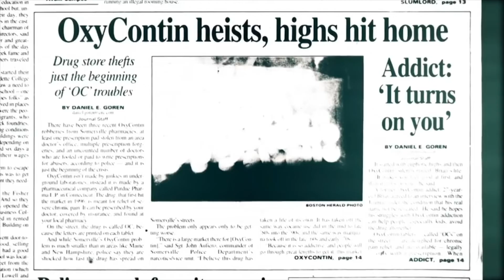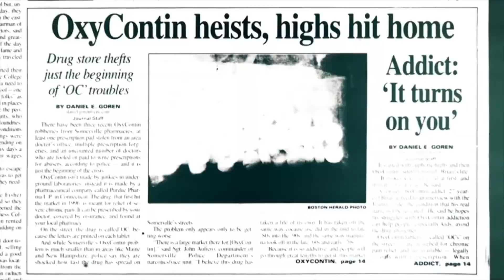Joe Schneider - People First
Immigrant. West Point & Harvard Graduate. Green Beret. Veteran. Father. Business Owner & Job Creator. Joe's story is the story of the American Dream. Now Joe is running for Congress to put people before the politicians and special interests. Join Joe Schneider for Congress and restore our democracy.